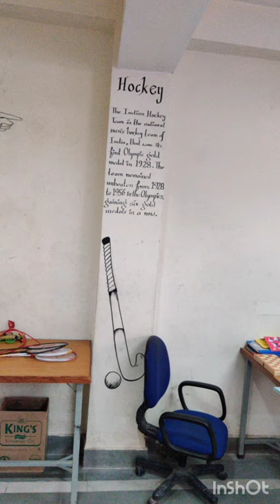Wall work , wall sketching , wall art , large scale drawing , KV KEYLONG